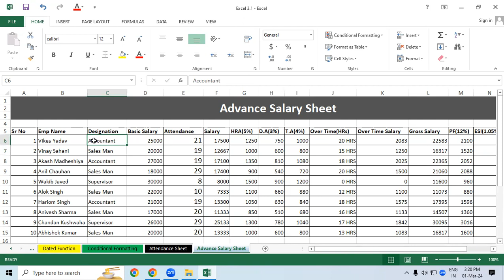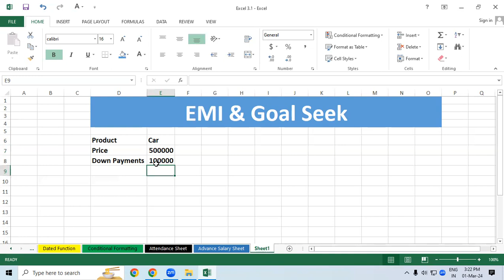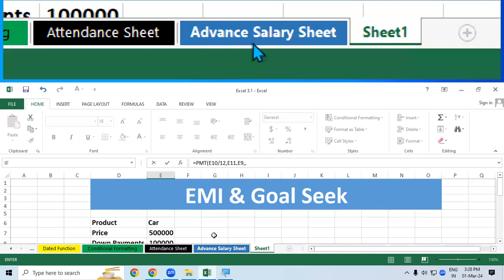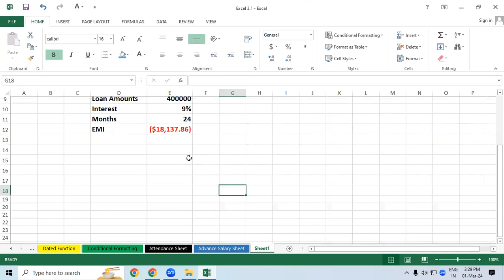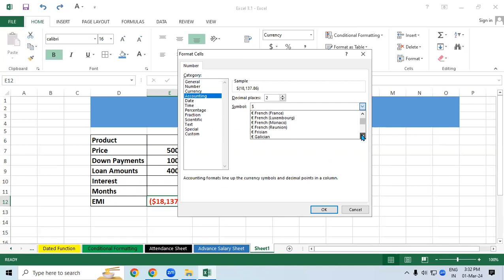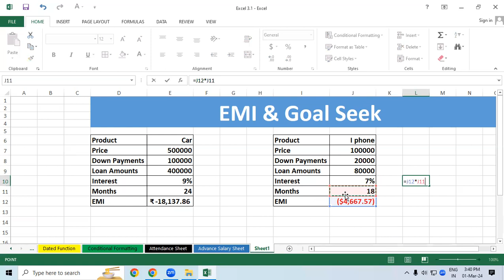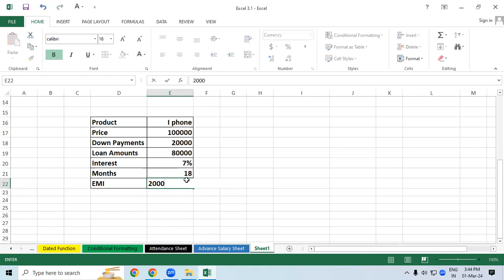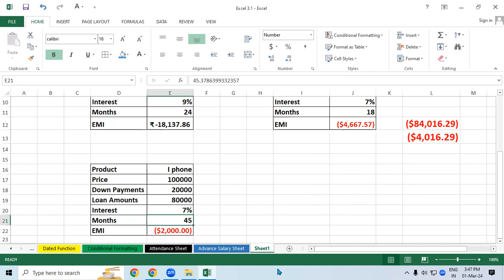Calculate EMI & Goal Seek in MS Excel | GIT Education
Calculate EMI & Goal Seek in MS Excel